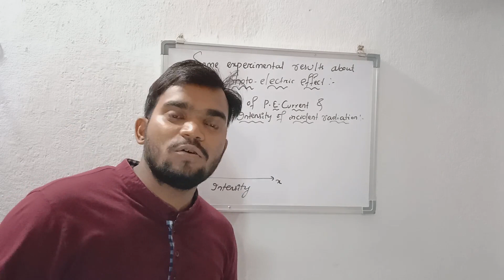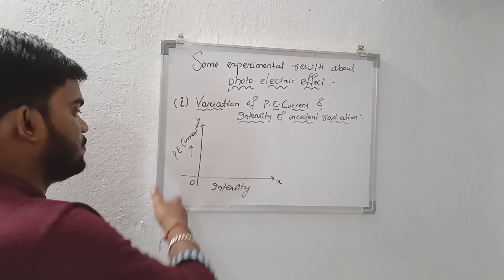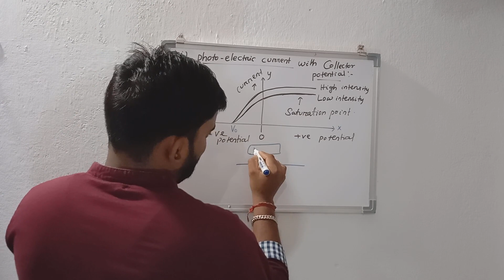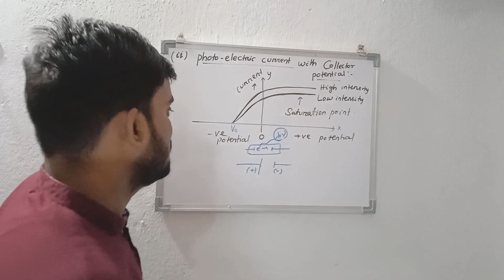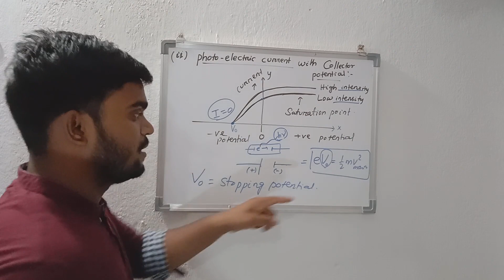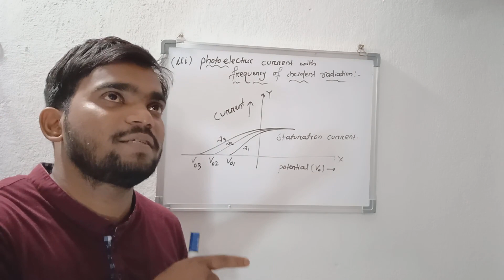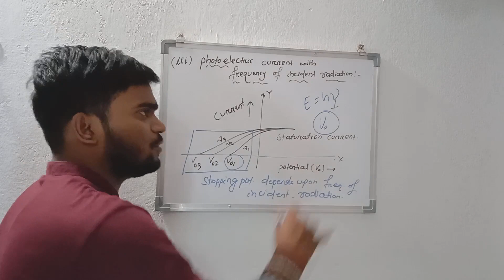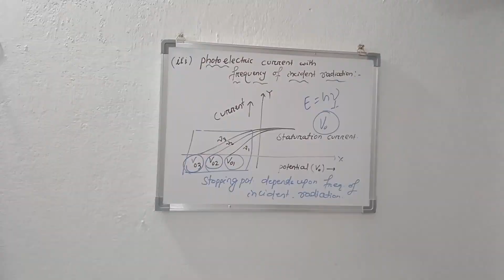Dual nature of matter and radiation 05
Hi my dear students.. This is our lecture number 05..in this video we are explaining about experimental results... How photo electric current relates with.. Intensity of incident radiation, frequency, stopping potential...

Hmm agar video achha lage too link ko share v kar denaaa taki sab ke paas video pahunch sake...

Thank you. (JM Sir)